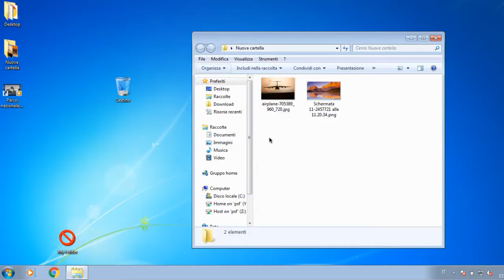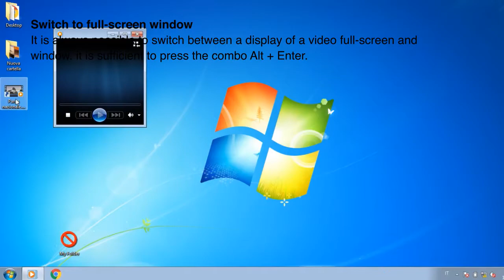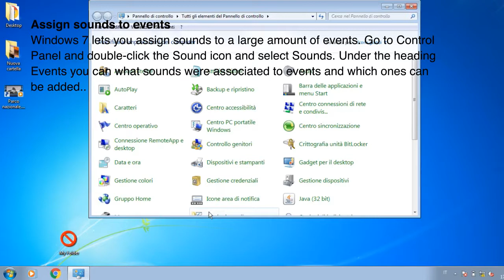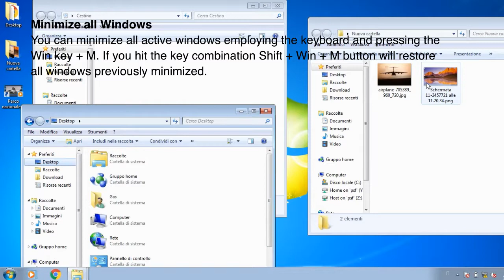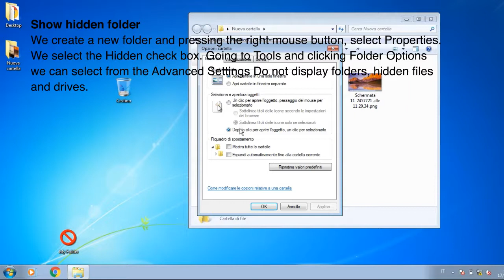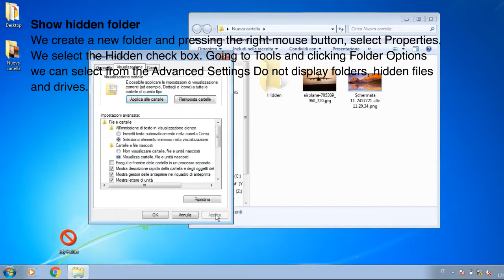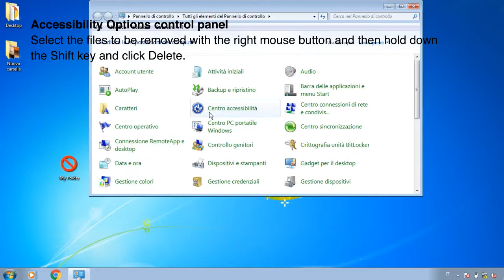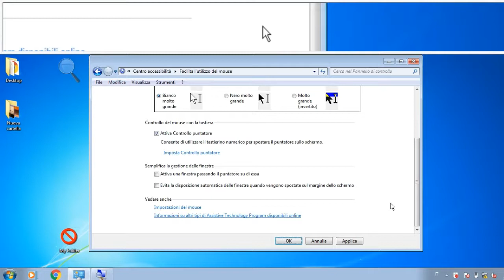10 Secrets, Command Prompt, tricks and hacks - Windows 7,8,10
Secrets, Command Prompt, tricks and hacks
lesson 02
- Undo renaming
- Undo move files
- Switch to full-screen window
- Assign sounds to events
- Minimize all windows
- The menu bar
- Show hidden folder
- Alternating between the buttons on the taskbar
- Deleting files without moving them to the trash
- Accessibility Options control panel